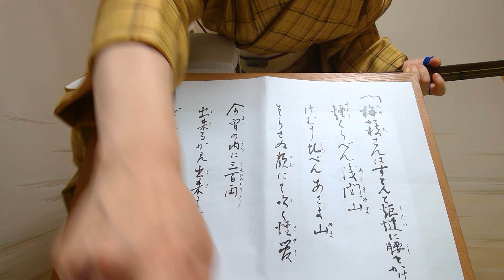小唄"梅が枝さん"とよ菊美 紫沙 Kouta Japanese classic short songs"Madame Umegae"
江戸時代の作。人形浄瑠璃『源平盛衰記』から歌舞伎になった『ひらかな盛衰記』を題材にしている。
恋人の梶原源太を養う為に遊女になった梅ヶ枝が、源太が頼朝公から拝領した鎧を質から今日中に取り戻す為に、伝説に基づいて「無間の鐘（現世では財宝を得られるが来世は地獄になる）」を撞く場面。梅ヶ枝の手水鉢という俗曲にもなっている。
「煙くらべん～ふく煙管」は、地唄の『浅間』の一節を用い、煙管の煙を、梅ヶ枝の恋情に燃える胸の煙と、絶えない浅間山の煙とをくらべたもの。
この唄がお好きだったM様が2020年１１月に亡くなってしまわれました。
古典芸能にお詳しく、小唄もうまくて、お友達も多く、我々にも優しく、人を楽しませることが大好きな、ハンサムで本当に素敵な方でした。
生きているうちに、周りの人を楽しませることがとても大切だということを教えてくださいました。

2021/3/31
春日とよ菊美　浅草紫沙　弾き歌い